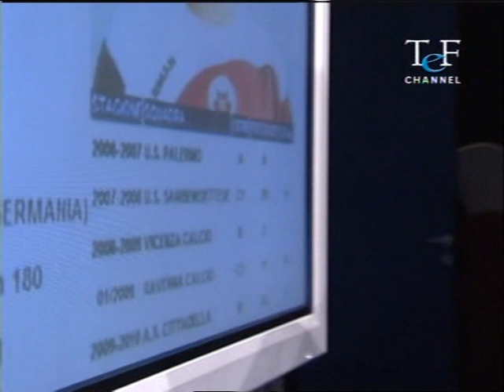Perugia - l'attaccante del Cittadella Davis Curiale al telefono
A sentire le parole di Curiale anche Giovanni Tedesco sarebbe stato contattato dalla società di Pian di Massiano.